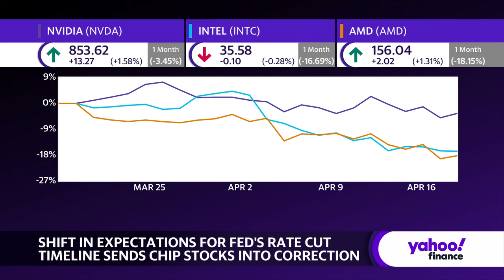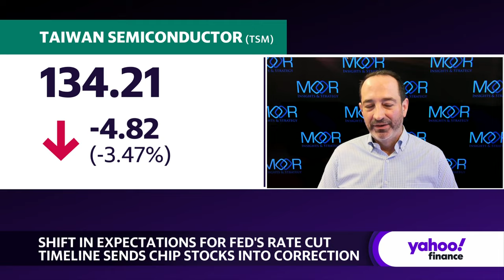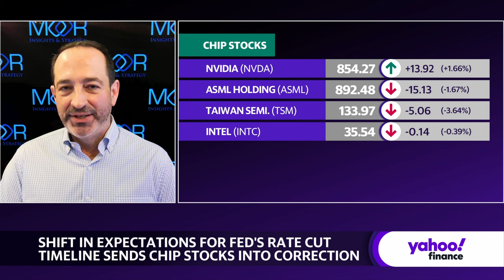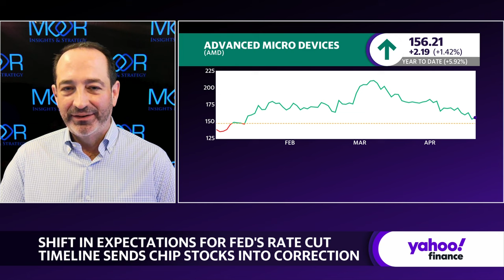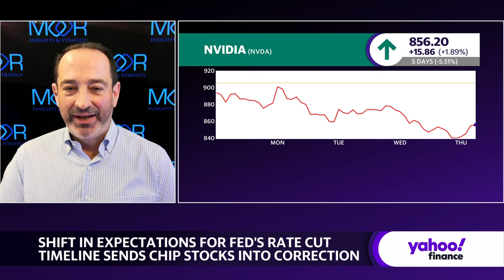Chip sector correction is a 'cautious blow' to stocks: Analyst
The chip sector is undergoing a sector-wide correction as concerns grow around slowing demand for the products. Moor Insights and Strategy Founder & CEO Patrick Moorhead to discuss why he believes markets are getting "ahead of [themselves] with some of the doom and gloom."
Moorhead notes "there's still this insatiable need" for semiconductor products, saying consumers "just can't get enough". He notes that often times the products require a pairing accross companies, so the demand is still there. While uncertainty persists around headwinds such as inflation and geopolitical tensions, he says this has forced investors to adopt "a wait and see attitude" in regards to this sector.
When asked if he believes markets are overeacting Moorehead tells Yahoo Finance: "I think this is just a cautious blow."
About Yahoo Finance: